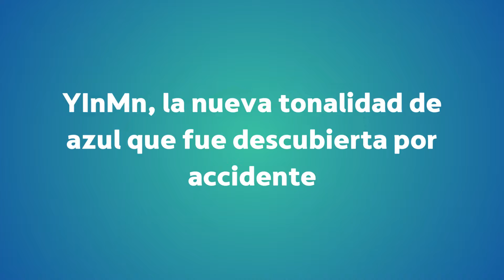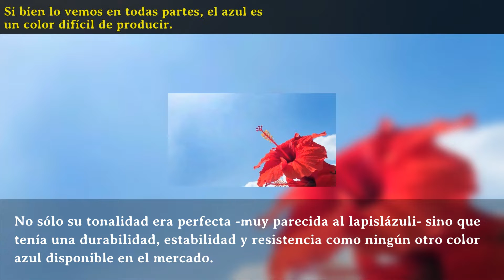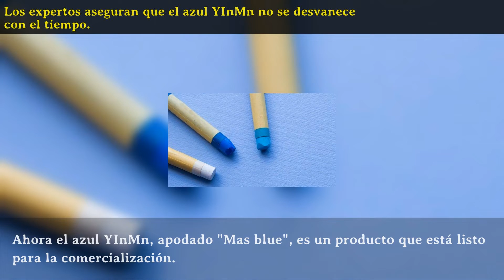YInMn, la nueva tonalidad de azul que fue descubierta por accidente